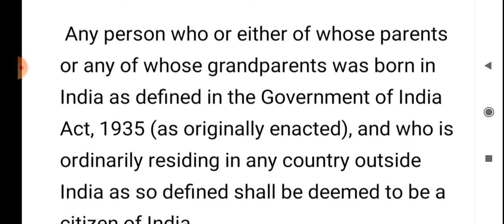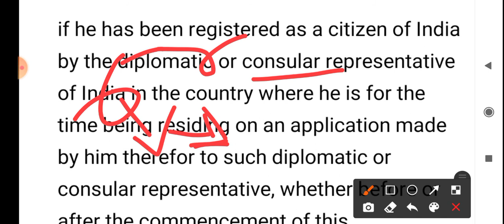Article 8 | Constitution of India | Part 2 - Citizenship of India | constitution भारत का संविधान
Rights of citizenship of certain persons of Indian origin residing outside India

Citizenship of India
Article 8 of Constitution of India simplified

In Hindi

अनुच्छेद 8  का मतलब क्या है
भारत का संविधान
भारत की नागरिकता
आसान भाषा में ARTICLE  8

Do ask if any query or suggestion for this YouTube video and channel respectively.